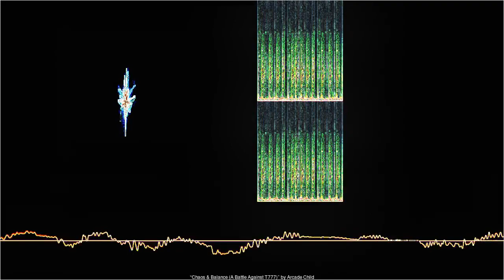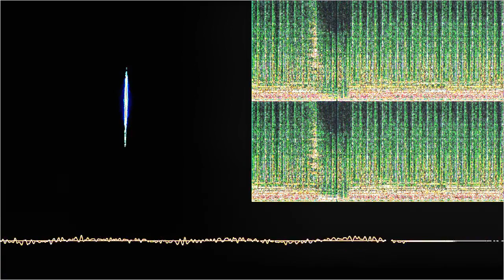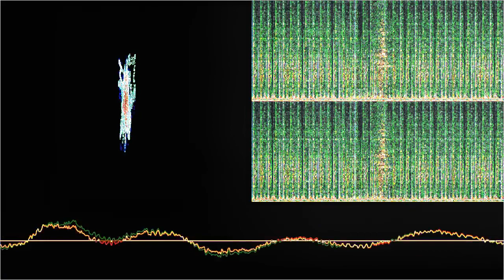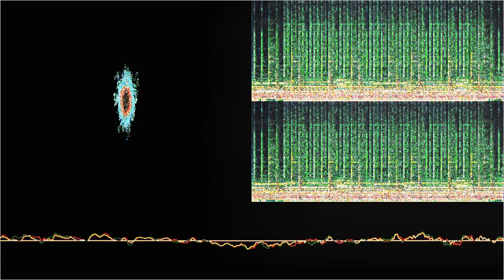Chaos & Balance (A Battle Against T777)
“Chaos & Balance (A Battle Against T777)” by Arcade Child